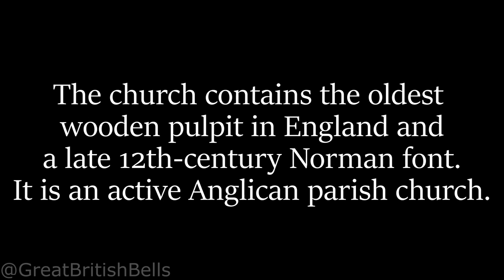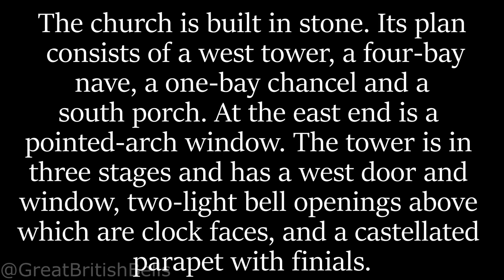Incredibly faint strike! St. Thomas' Church, Mellor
I went up into Mellor to film St. Thomas' of Mellor quite some time ago,enjoy! :D